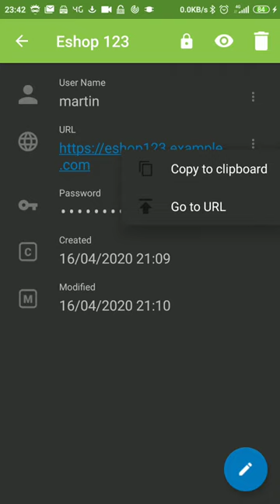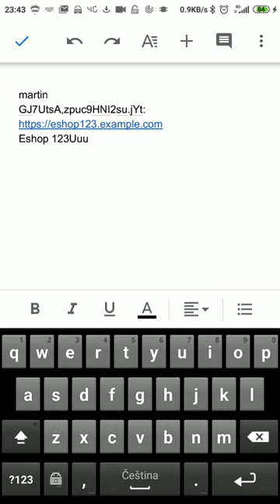Jak používat a kopírovat hesla ze správce hesel KeePass2Android v telefonu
Máte-li databázi s hesly ve správci hesel KeePass2, KeePassXC nebo kompatibilních na počítači, a tuto databázi synchronizujete přes některé cloudové úložiště (NextCloud, ownCloud, Dropbox, Google Drive, OneDrive, domácí NAS, FTP server apod.), můžete ji otevřít i v mobilu s Androidem a tam ji pohodlně používat.
V tomto krátkém návodu demonstruji tři způsoby, jak lze zkopírovat heslo ze záznamu v databázi a vložit kam je potřeba. Buď lze zobrazit na displeji, nebo lze dočasně zkopírovat do schránky a pak vložit, nebo nejlépe použít speciální klávesnici a tou na jedno kliknutí do vybraného pole vložit URL adresu do prohlížeče, a do formulářových polí pak i uživatelské jméno a heslo. Stejný postup lze použít i pokud máte odvahu si do správce hesel uložit kompletní záznamy k Visa/Mastercard kartám tj. číslo, expiraci i CVC kód, pro online platby kartou, aniž byste ji museli nosit s sebou a opisovat přímo z karty.